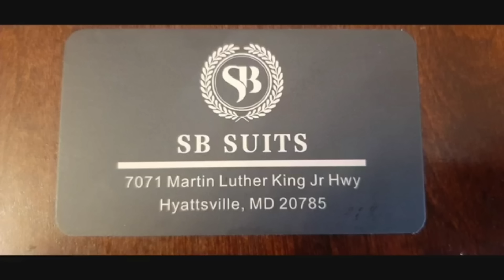SIERRA LEONEANS REACTING TO MANY NATIONAL CONCERNS